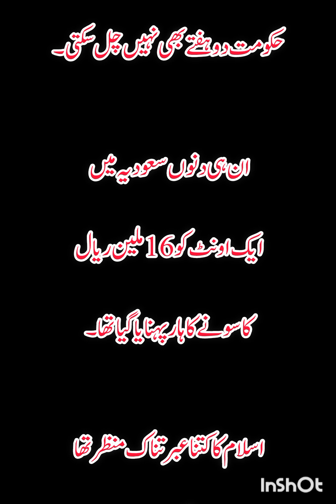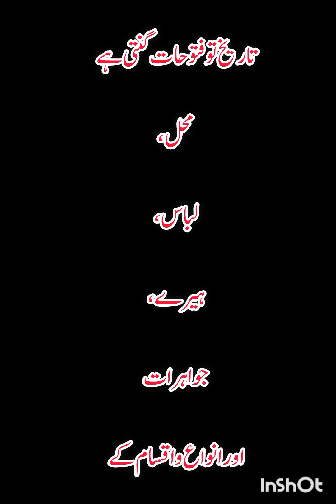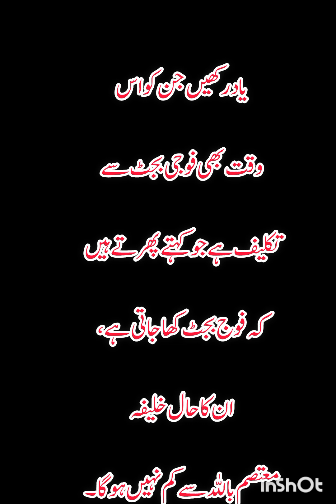matusam Billa halaku Khan aur Baghdad ki tabahi video mulakat samay